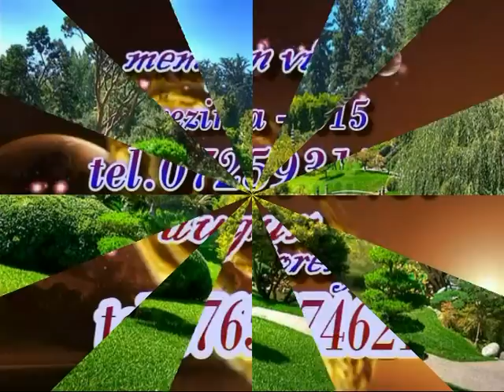1 nunta lui toroz din medgidia